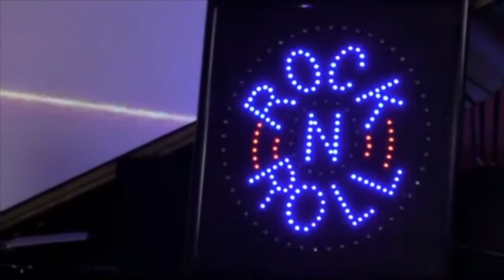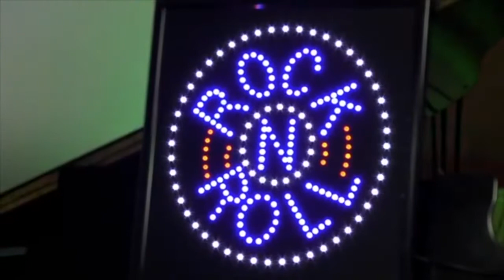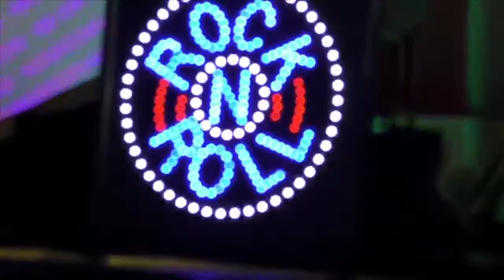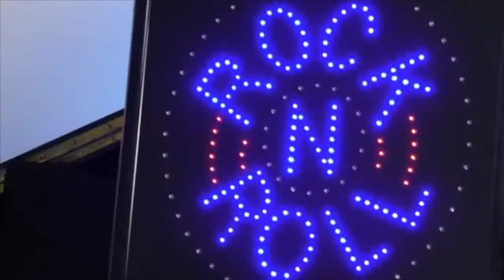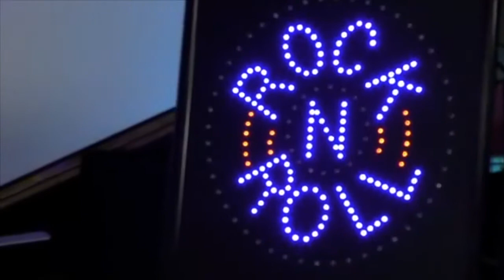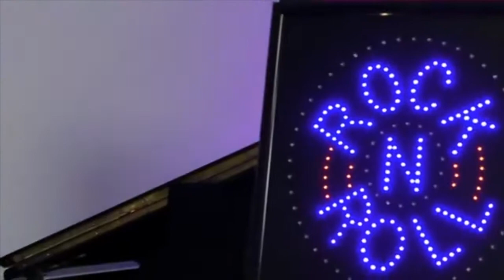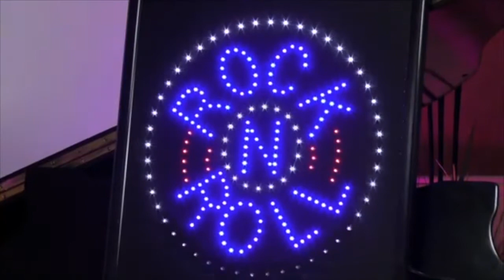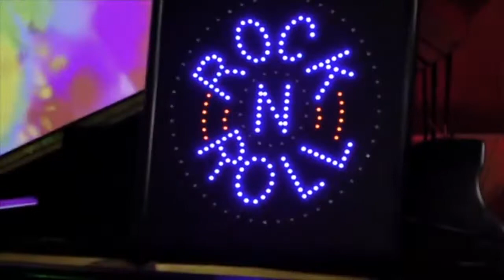CRUZIN FAMILY ROCK PARTY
During the Covid-19 pandemic Steve and Suzi Cruz (and her dog Sammy) were quarantined with their whole musical family. Derek Cruz and his wife Amanda Cross, Shaun Cruz with his little dog Ducky, Jordan Cruz, Evan Cruz with his dog Apollo and youngest of the clan, Ryan Cruz.

We made a number of FaceBook Live videos that we put here for your enjoyment.